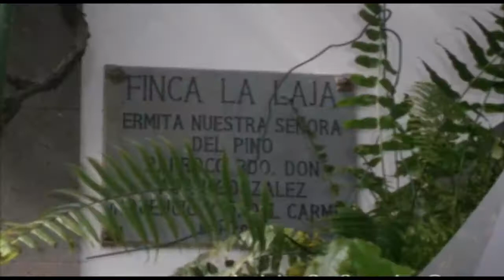NOTICIA EXCURSIÓN CULTURAL MAYORES A LA FINCA LA LAJA